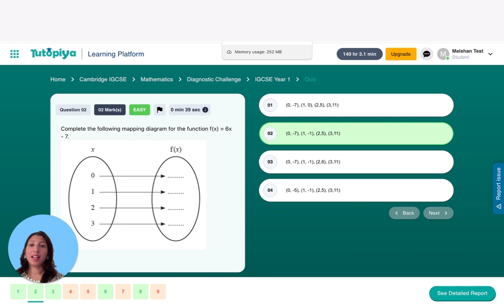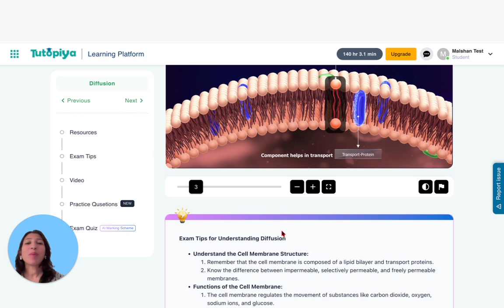Revolutionize Your IGCSE Prep with AI-Powered Learning!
Discover how advanced AI technology is transforming IGCSE exam preparation! This video introduces an innovative platform that personalizes your study experience, quickly assesses strengths and weaknesses, and adapts to your learning progress. With access to over 100,000 practice questions, instant feedback on past papers, and comprehensive resources like video tutorials, you can prepare effectively for your exams anytime, anywhere.

Timestamp :-
00:12 AI-powered platform revolutionizing IGCS preparation.
00:22 AI-powered diagnostic tool quickly assesses student strengths and weaknesses.
00:37 The product adapts to your progress for targeted improvement.
00:50 AI provides instant feedback on past paper questions.
01:00 Comprehensive practice resources for 2025 IGC exams.
01:19 Comprehensive learning resources for effective study.
01:27 Learn flexibly with accessible lessons for 100,000 students.
01:39 Utopia offers a free trial to enhance IG's prep.